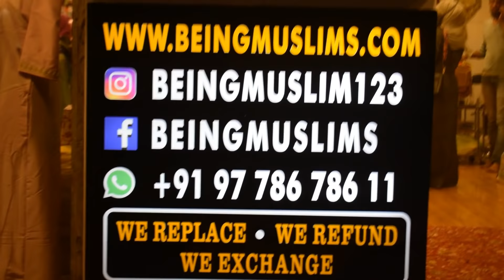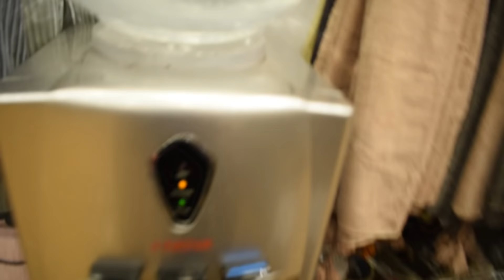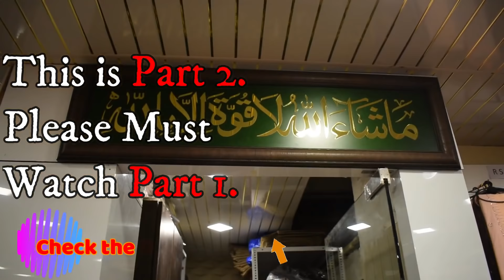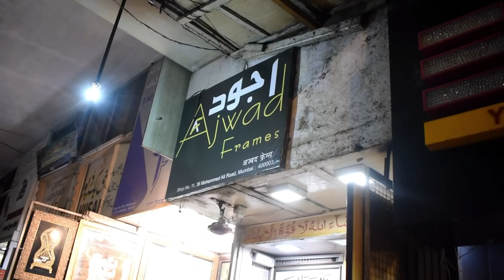Wholesale Shop for Muslim Women | Cheap Shop for Hijab, Niqab, Burqua & Scarfs | Shopping in Mumbai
Address: #30, MUHAMMAD ALI ROAD, NEAR TAJ OFFICE, MINARA MASJID Mumbai, Maharashtra

Dosto ye Vlog dekhne ke baad aapki Ramadan Shopping ki aadhi pareshani door hojayegi, qki ye market me har wo chiz available hai jiski hame zarurat padti hai Ramzan ki shopping me. maine two parts me ye vlog banaya hai, achhce se samajhne ke liye please dono parts dekhiye,
es part me maine street shopping dikhayi hai , Low price for good quality stuffs, aur importantly Wholesale shop dikhaya hai for Hijab, burqa/niqab aur scarf wagairah ki. besically ye shop Muslim women fashion or dress wholesale shop hai.
dekhna na bhule aur agar video psand aaye to please Like aur comment karna bhi na bhule. agar aap first time meri video dekh rahe hai to please channel ko subscribe zarur kare i guaranteed you aapko regret nahi hoga.

My Gears:-

My DSLR CAMERA

MY MOBILE

My Tripod

My Microphone

Magnetic Specticles (Sunglass)